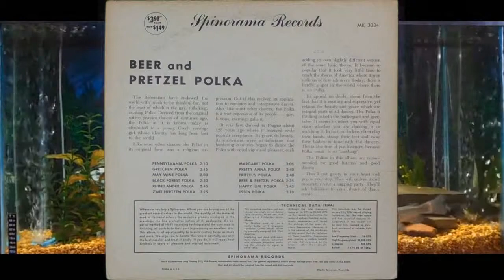Stanley Polaski = Beer & Pretzels Polkas = Full Album